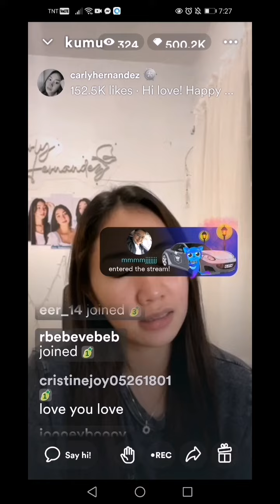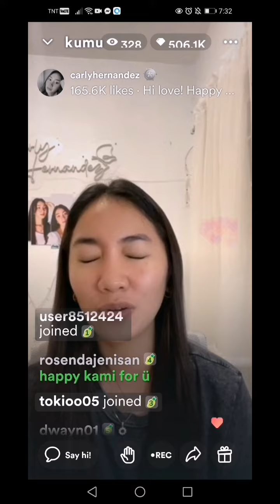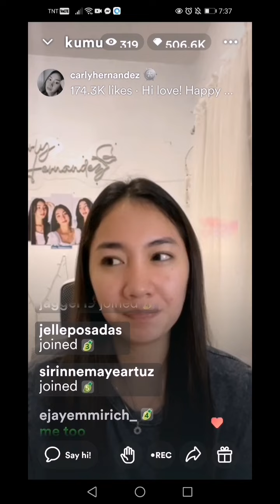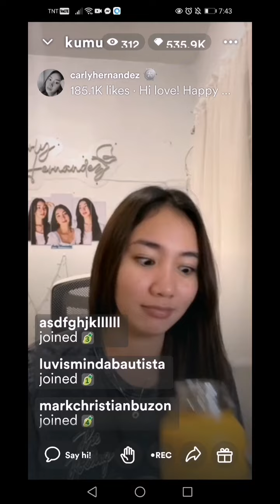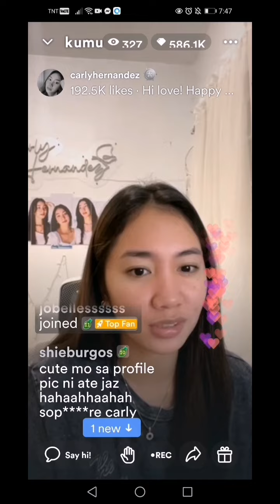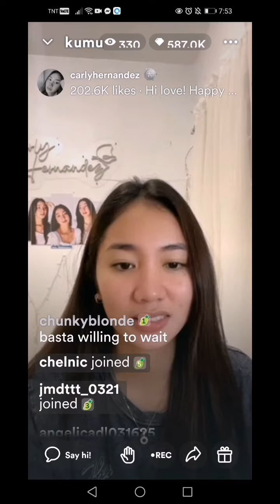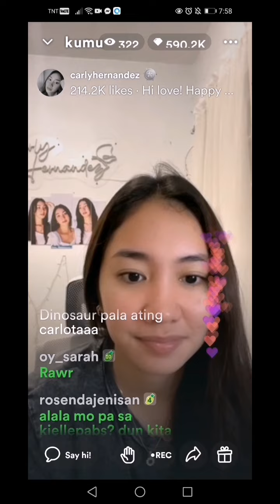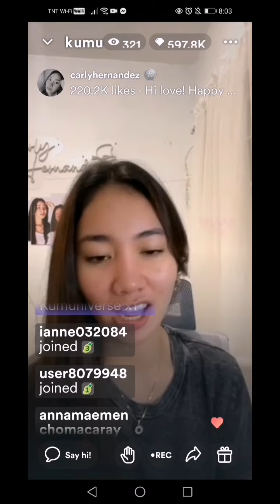Carly, "Huwag magpaalipin sa galit" Lesson learned||Happy Monthsary Part 2